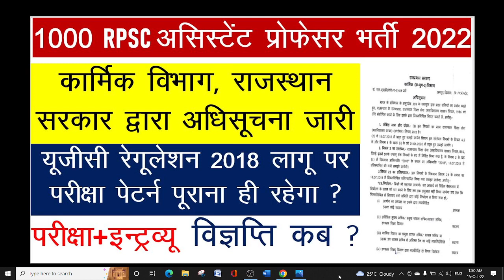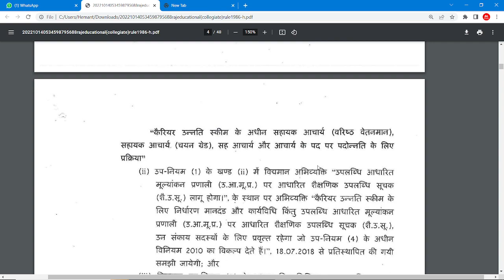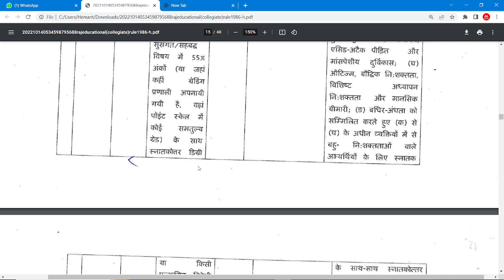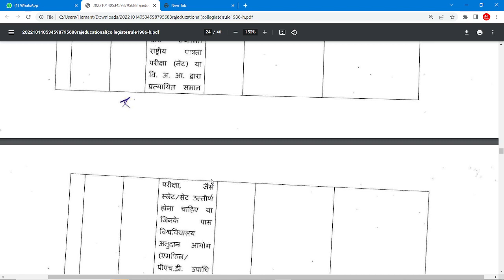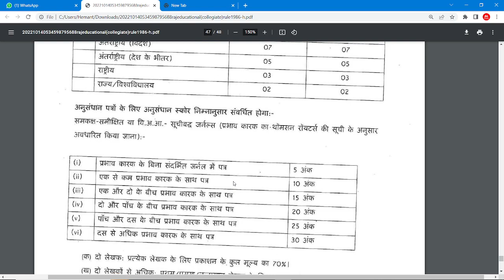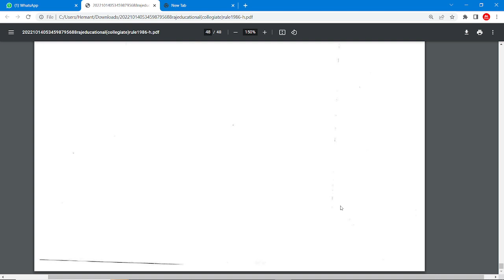1000 RPSC असिस्टेंट प्रोफेसर भर्ती 2022 !! राजस्थान सरकार द्वारा अधिसूचना जारी !! परीक्षा + इंटरव्यू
आरपीएससी 1000 असिस्टेंट प्रोफेसर भर्ती !! परीक्षा + इंटरव्यू !! राजस्थान सरकार द्वारा अधिसूचना जारी !! विज्ञप्ति कब?

2000 असिस्टेंट प्रोफेसर भर्ती !! बिना परीक्षा या पुराने नियम से भर्ती !! कमेटी गठन !! विज्ञप्ति कब?

RPSC ASSISTANT PROFESSOR 2022 NEWS UPDATE !! UGC REGULATION 2018 WILL NOT BE APPLIED !! CONFUSED ABOUT ELIGIBILITY?

COMMERCE CLASSES